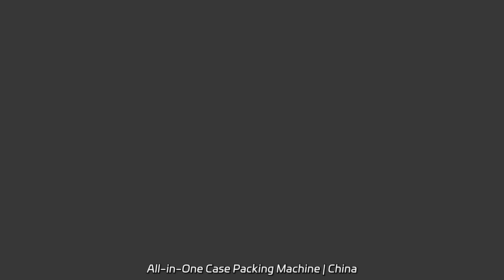All-in-One Case Packing Machine | China Manufacturer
All-in-One Case Packing Machine | China Manufacturer Looking for a reliable factory for phone case printing machines? Check out our Hot Sell Mini 3D Sublimation Phone Case Heat Press Making Machine, perfect for auto heat transfer printing. Visit us now!